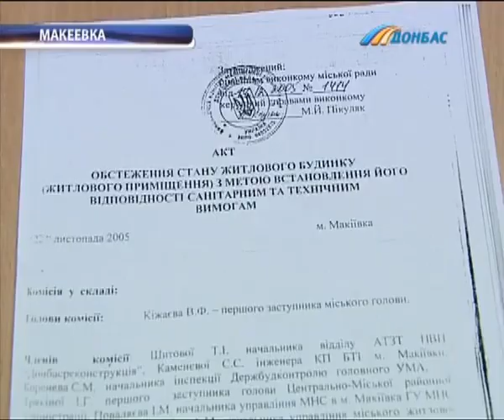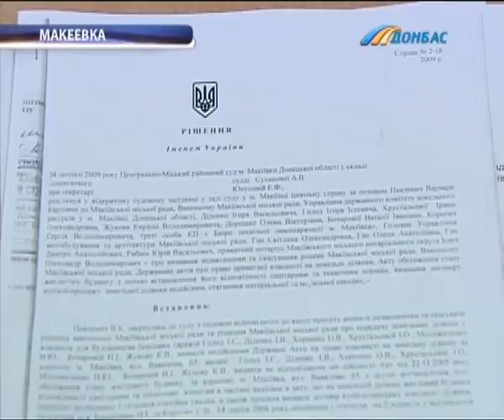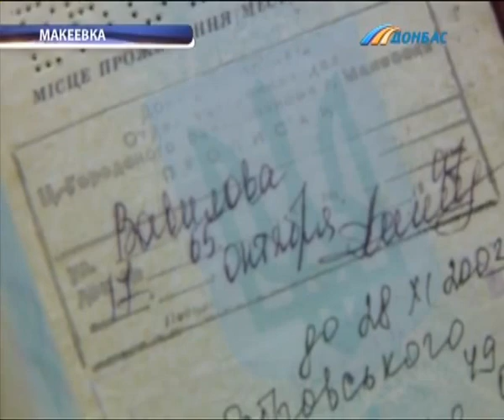Макеевчанин исчез из списка граждан Украины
Макеевчанин исчез из списка граждан Украины. Пока Сергей Рыбин был на заработках в России, его дом снесли, а данные о регистрации пропали из всех документов миграционной службы. На месте, где жил мужчина построили гаражи. Но оттуда выписаться еще сложнее.